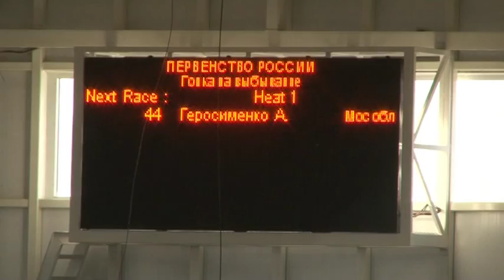Первенство России по велоспорту – трек